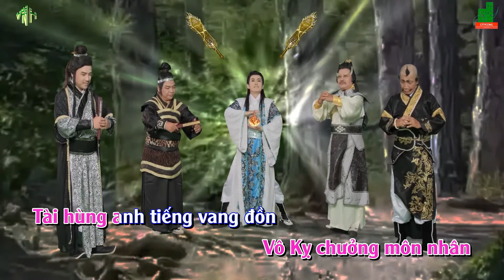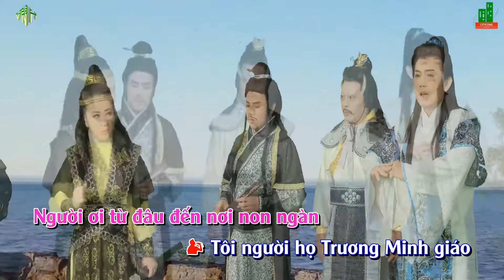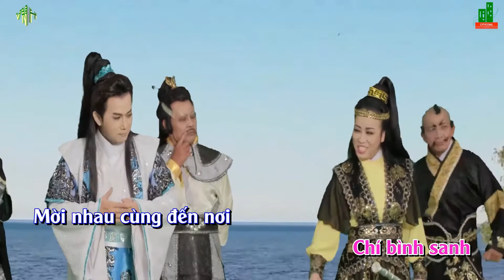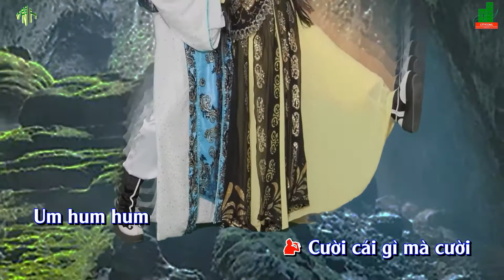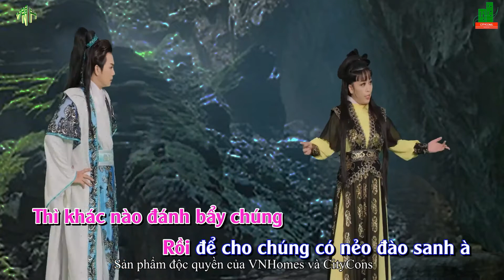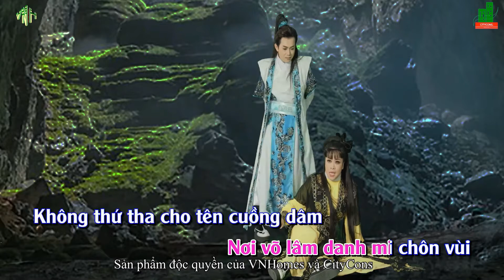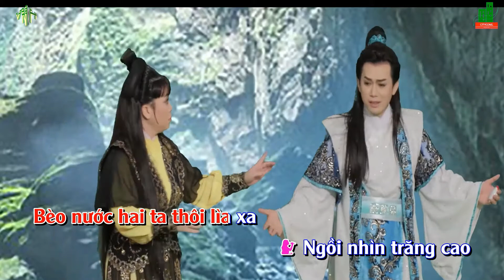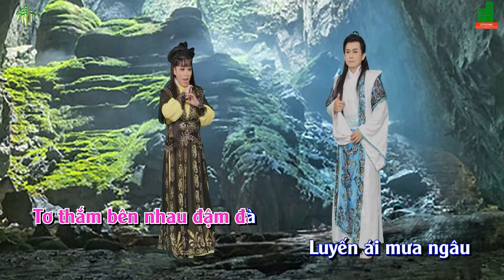Karaoke TĐ Ỷ Thiên Đồ Long ký - SG Bạch Mai - hát cùng NS Thái Vinh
+ Trích đoạn Ỷ Thiên Đồ Long ký - Soạn giả Bạch Mai – Trích đoạn thứ 08 của hành trình dạo chơi lấn sân nghệ thuật của Doanh nhân Vũ Thúy Vi cùng Đoàn cải lương tuồng cổ Huỳnh Long bao gồm

1. KARAOKE TĐ Mạnh Lệ Quân - SG Bạch Mai - tập hát cùng SNN Bình Tinh & DN Vũ Thúy Vi – Link:
2. Karaoke TĐ Giang sơn mỹ nhân - SG Bạch Mai - tập hát cùng NS Hoàng Đang Khoa & DN Vũ Thúy Vi – Link:
3. Trích đoạn Thần Nữ dâng Ngũ Linh Kỳ - SG Bạch Mai - SNN Bình Tinh ft NS Thái Vinh ft DN Vũ Thúy Vi
4. Trích đoạn Tiết Đinh San ngộ Phàn Lê Huê - SG Bạch Mai - NS Thái Vinh ft DN Vũ Thúy Vi – Link:
5. Trích đoạn Xử Án Phi Giao (Cảnh Nam Thanh Cung) - SG: Bạch Mai - Soạn giả Bạch Mai ft DN Vũ Thúy Vi – Link:
6. Trích đoạn Chiêu Quân Cống Hồ - SG Bạch Mai - NS Hoàng Đăng Khoa ft NS Thái Vinh ft DN Vũ Thúy Vi – Link:
7. TĐ Tần Thủy Hoàng - SG Bạch Mai - NS Hoàng Đăng Khoa ft DN Vũ Thúy Vi – Link:
8. TĐ Ỷ Thiên Đồ Long Ký - SG Bạch Mai - NS Thái Vinh ft DN Vũ Thúy Vi – Link:
9. TĐ Xử án Phi Giao (Cảnh cung) - SG Bạch Mai - NSƯT Kim Tử Long ft DN Vũ Thúy Vi – Link:
10. TĐ Tiết Nhơn Quý hồi gia - SG Bạch Mai - NS Hoàng Đăng Khoa ft DN Vũ Thúy Vi & bé Cao Mỹ Huyền – Link:
11. TĐ Võ Tắc Thiên - SG Bạch Mai - SNN Bình Tinh ft NS Thái Vinh ft DN Vũ Thúy Vi – Link:
12. TĐ Tứ Tử Đăng Khoa - SG Bạch Mai - NSƯT Kim Tử Long ft DN Vũ Thúy Vi – Link:
13. TĐ Tấm Cám - SG Huy Trường - Bạch Mai - NS Trọng  Nhân ft DN Vũ Thúy Vi ft NS Cát Phượng, NS Bảo Bảo – Link:
14. TĐ Mặt trời đêm thế kỷ - TG Lê Duy Hạnh-Phi Hùng - CL Bạch Mai - NS Hoàng Đăng Khoa ft DN Vũ Thúy Vi
15. TĐ Hoa Mộc Lan tùng chinh - SG Bạch Mai - NS Hoàng Đăng Khoa ft DN Vũ Thúy Vi – Link:
16. TĐ Hàng Tố Mai - SG Bạch Mai - NSƯT Kim Tử Long ft DN Vũ Thúy Vi ft NS Hữu Huệ - Link:
17. TĐ Song Nữ loạn viên môn - SG Bạch Mai - NS Thái Vinh ft DN Vũ Thúy Vi ft CVVC Phạm Huyền Trâm – Link:
18. TĐ Turip & cây đèn thần - SG Bạch Mai - NS Hoàng Đăng Khoa ft DN Vũ Thúy Vi – Link:
19. TĐ Đường Minh Hoàng - Dương Quý Phi - SG Bạch Mai - NS Hoàng Đăng Khoa ft DN Vũ Thúy Vi – Link:
20. TĐ Phụng Nghi Đình - TG Bạch Mai - NS Thái Vinh ft DN Vũ Thúy Vi ft NS Bạch Lợi – Link:
21. TĐ Như Cơ & chiếc hổ phù - SG Hoài Giao - Bạch Mai - NSƯT Kim Tử Long ft DN Vũ Thúy Vi – Link:
22. TĐ Ngọc Kỳ Lân - SG Bạch Mai - NS Hoàng Đăng Khoa ft DN Vũ Thúy Vi ft NS Hoàng Quốc Thanh – Link:
23. TĐ Nửa mảnh kim tiền - SG Bạch Mai - SNN Bình Tinh ft NS Thái Vinh ft DN Vũ Thúy Vi – Link:
24. TĐ Ngưu Lang Chức Nữ - SG Bạch Mai - NS Thái Vinh ft DN Vũ Thúy Vi – Link:
25. TĐ Tây Lương Nữ Quốc - SG Bạch Mai - NS Hoàng Đăng Khoa ft DN Vũ Thúy Vi – Link:
26. TĐ Ái tình hay ngôi báu - SG Bạch Mai - NS Thái Vinh ft DN Vũ Thúy Vi – Link: